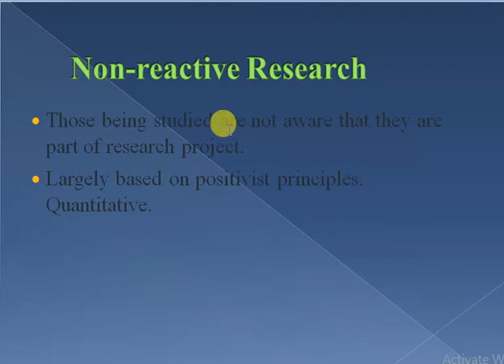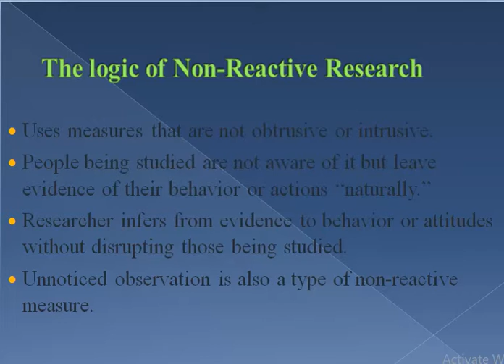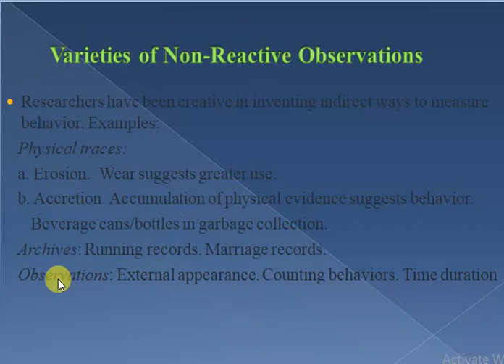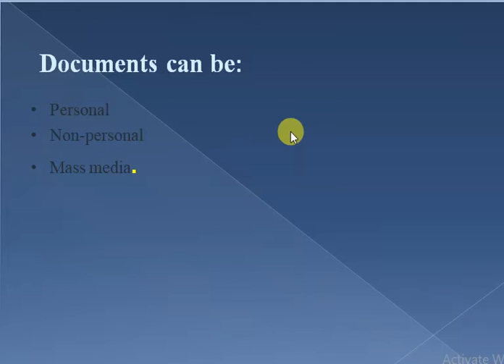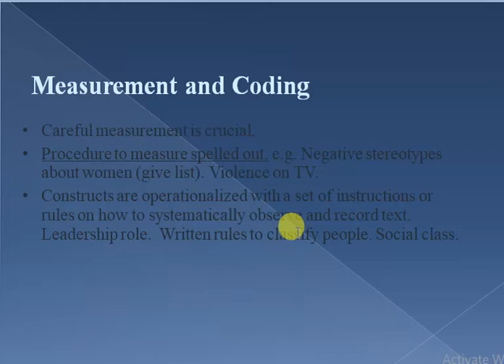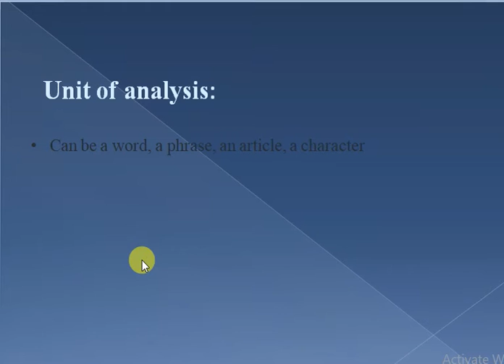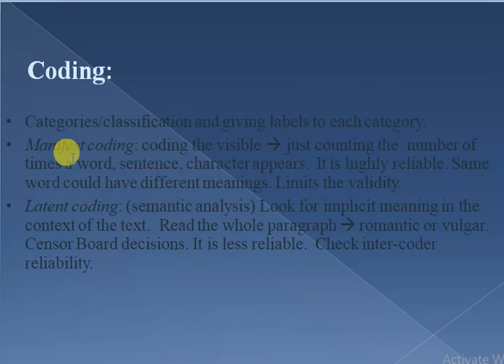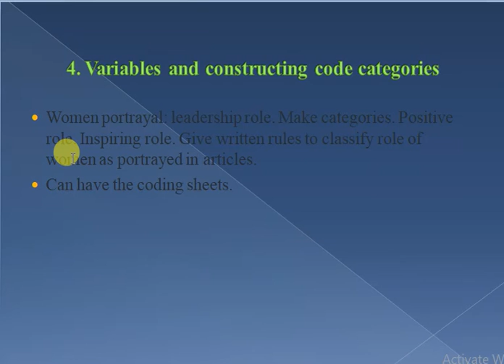Research Method(STA630) lec# 36 || (URDU) || with easy steps